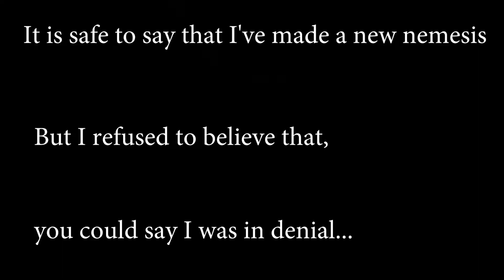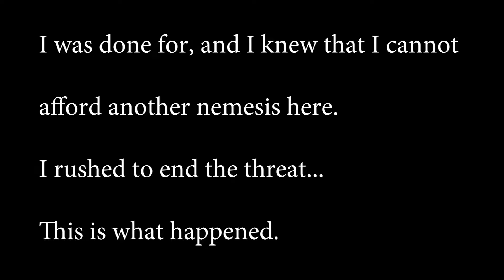Middle-earth: Shadow of War is PAIN, and I embrace it #5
Going for new playthrough as a challenge. No skills except execution, no elven rage, no gear... and it's GRAVEWALKER difficulty. It truly is a pain.